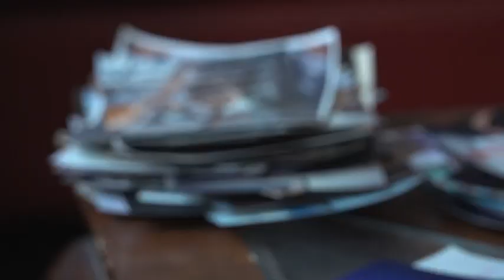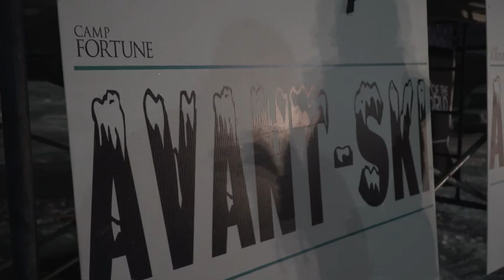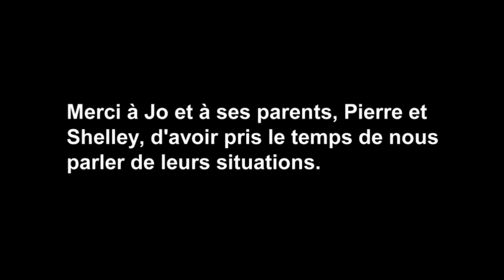La Tête à l'envers - Documentaire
Joël, un jeune athlète de planche à neige de la région de l’Outaouais qui compétitionne depuis l’âge de 14 ans. Sa vie prend une tournure très dramatique lorsqu’il se fait diagnostiquer épileptique en 2016. Nous serons à ses côtés pour son retour à la compétition lors de la 4e édition de l’avant-ski, une compétition qui regroupe tous les meilleurs planchistes des alentours.